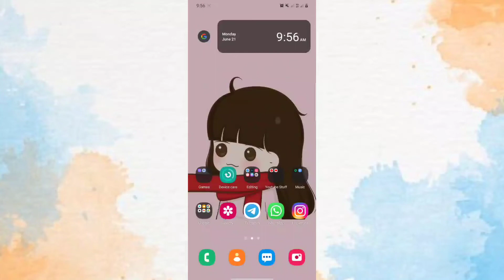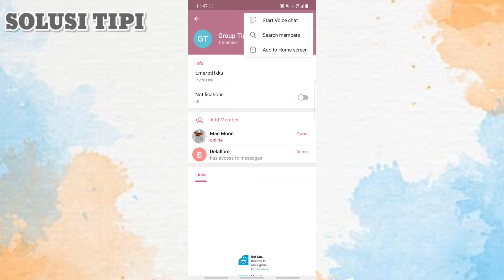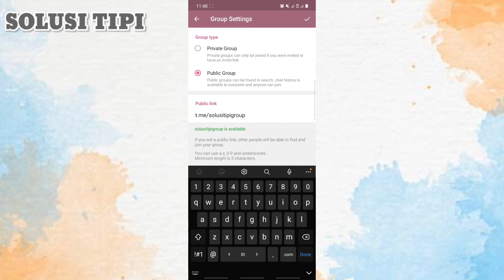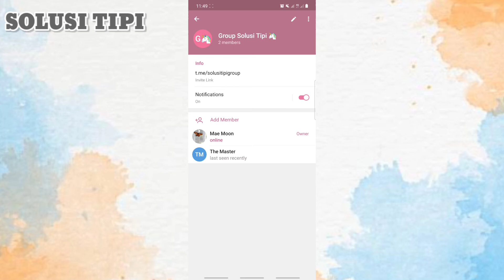Cara Membuat Super Group di Telegram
Di video kali ini saya akan membahas tutorial cara membuat super group di aplikasi telegram.
SEBUAH Telegram supergrup dapat menampung hingga 200.000 anggota grup. Pemilik grup super dapat memberikan hak administrator untuk anggota lain.